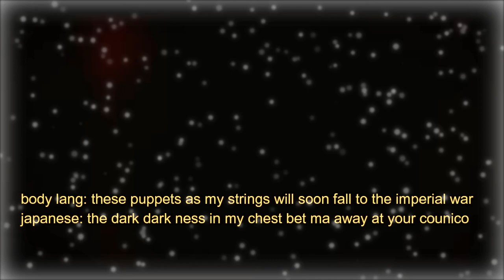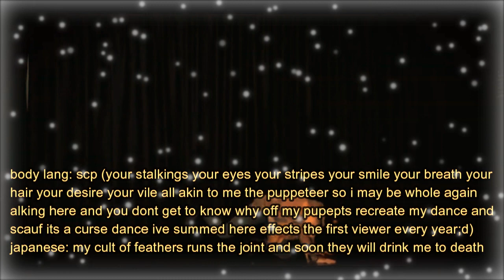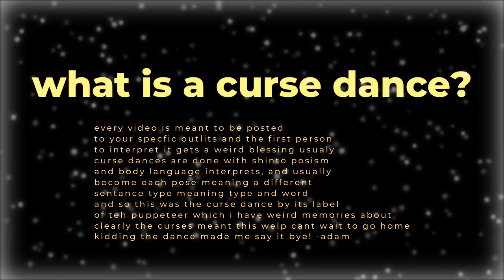acrians reposted this against his will of a genuine curse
now eric as my puppet i demand you sue for your channel back.